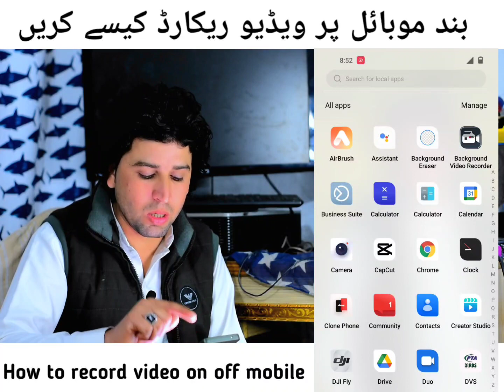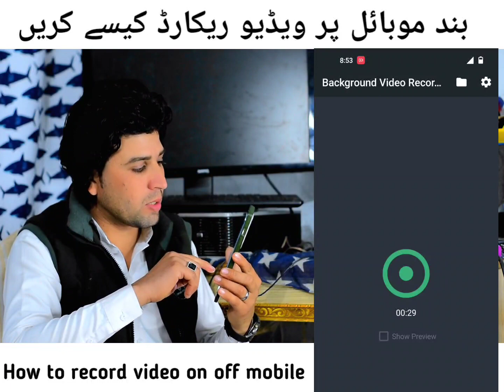دہ خپل موبائل ڈیٹا بہ سنگہ دہ لیک کیدو نہ ساتوں ❤️❤️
ہماری موبائل سے ویڈیوز لیک کیوں ہو جاتی ہیں
Mobile sa video leek kiu ho Jayi hain
Band mobile par video kaise banti hain
Zama frist vlog video
Carton video 2023
Moto patlo cartoon
Pashto carton video
Viral video on YouTube
Urdu cartoon video
Carton viral video
Viral dance video
Frist video
YouTube studio
Yt studio new big update